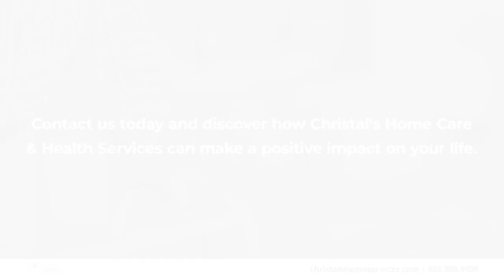Christal's Home Care & Health Services Rock Hill South Carolina 29730